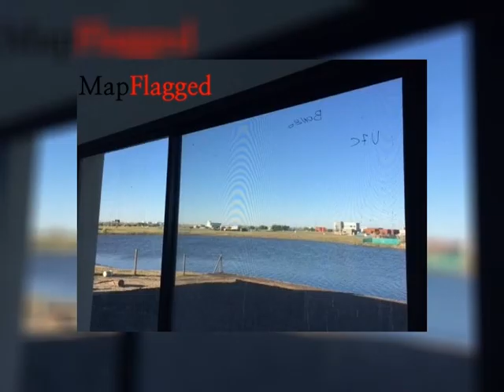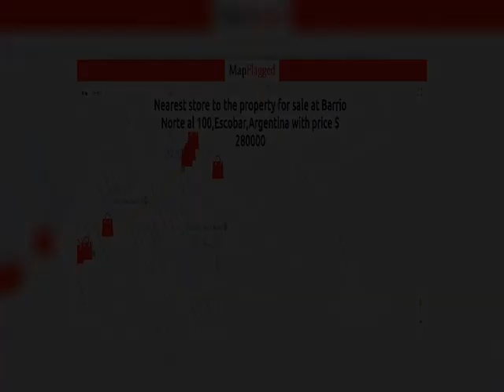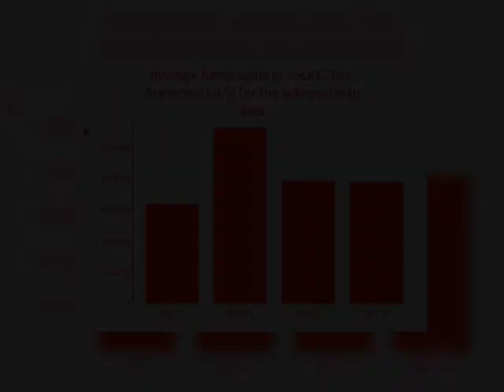4BED | 4BATH | $ 280000 | Casas for sale in Jose C. Paz, Argentina 2018 | MapFlagged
Explorar detalles de el casa para venta a Barrio Norte al 100,Escoba with ID10532922. Encontrar otro 40494+ casas para venta en Jose C. Paz con MapFlagged